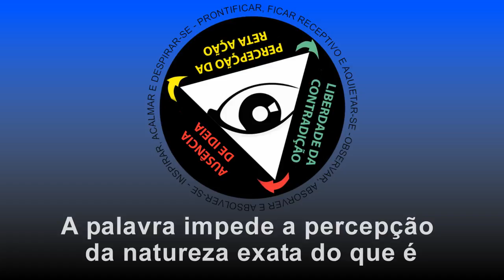A palavra impede a percepção da natureza exata do que é